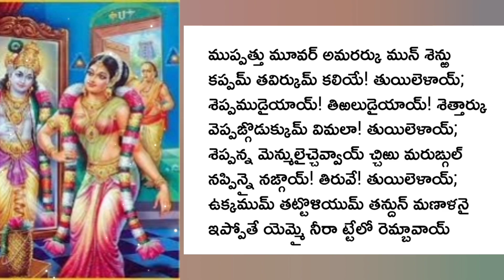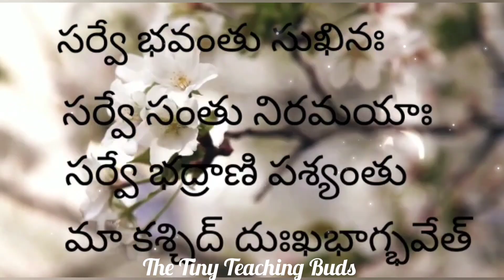ధనుర్మాసం 20వ రోజు తిరుప్పావై 20వపాశురం అర్థంతో Pasuram 20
తిరుప్పావై ఇరవయ్యవ పాశురం అర్థంతో సహా
ధనుర్మాసం 20వ రోజు తిరుప్పావై 20వపాశురం శ్లోకము మరియు అర్థము
Thiruppavai Pasuram 20 with meaning in Telugu

ధనుర్మాసం సందర్భంగా తిరుప్పావై పాశురాలు ప్రతిరోజూ అప్లోడ్ చేయడం జరుగుతుంది.

తిరుప్పావై పాశురాలు అర్థంతో 👇 క్రింది లింక్ లో చూడవచ్చు

తిరుప్పావై –20 వ పాశురము

ముప్పత్తు మూవర్ అమరర్కు మున్ శెన్రు
కప్పమ్ తవిర్కుమ్ కలియే తుయిలెళాయ్
శెప్పముడైయాయ్ తిఱలుడైయాయ్ ! శెత్తార్కు
వెప్పమ్ కొడుక్కుమ్ విమలా తుయిలెళాయ్
శెప్పన్న మెన్ములైచ్చెవ్వాయ్ చ్చిరు మరుంగుల్
నప్పిన్నై నంగాయ్ ! తిరువే ! తుయిలెళాయ్
ఉక్కముమ్ తట్టొళియుమ్ తన్దున్ మణాళనై
ఇప్పోతే యెమ్మై నీరాటేలే రెమ్బావాయ్.